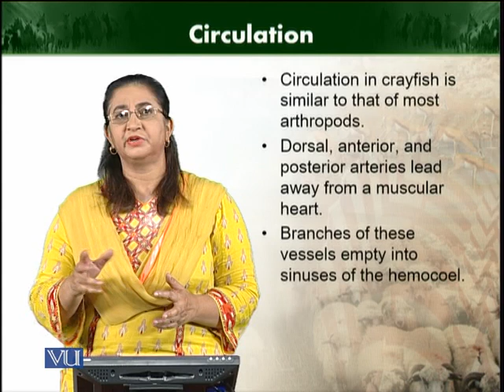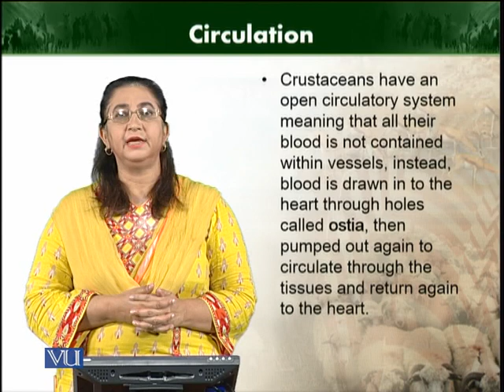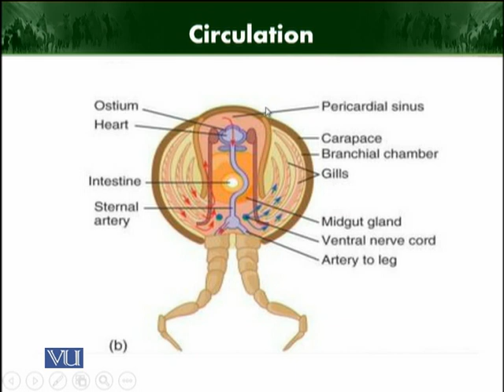Circulation | Animal Diversity Invertebrates | ZOO512T_Topic149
Topic149: Circulation
by Dr. Farkhanda Manzoor